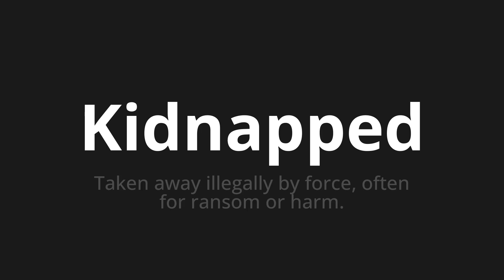How to pronounce Kidnapped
Master the Pronunciation of 'Kidnapped' - which means : Taken away illegally by force, often for ransom or harm. 📝 with @PPrononciation 🎓🗣️ - [Your Guide to English]

Learn to pronounce 'Kidnapped' perfectly in English with our easy and engaging tutorial by @PPrononciation! 📖📽️ In this comprehensive video, we provide you with native speaker examples 🗣️👂 and phonetic breakdowns 🎵 to ensure you get the pronunciation just right.

How to say Kidnapped in English